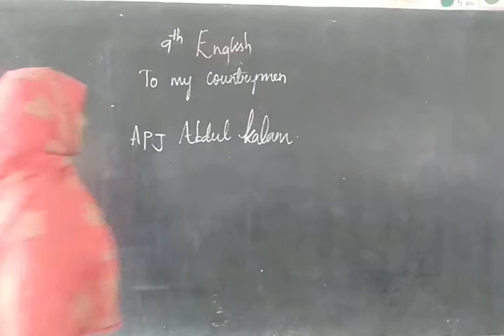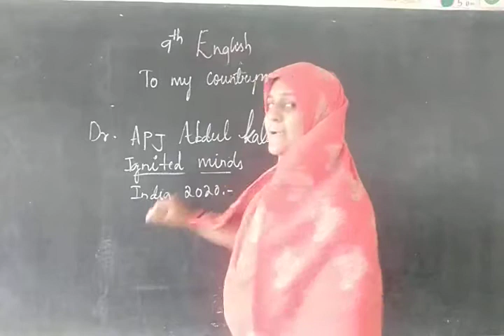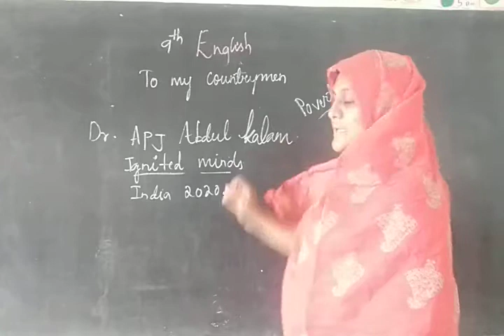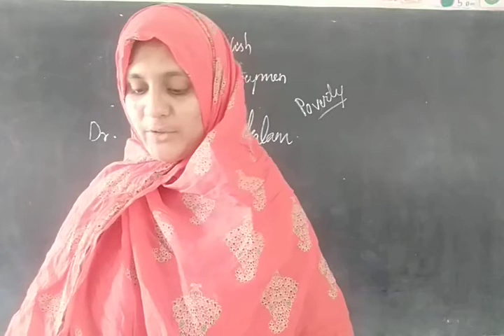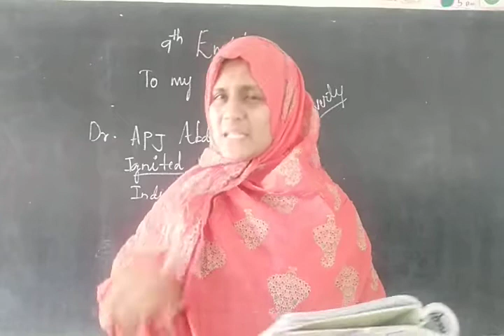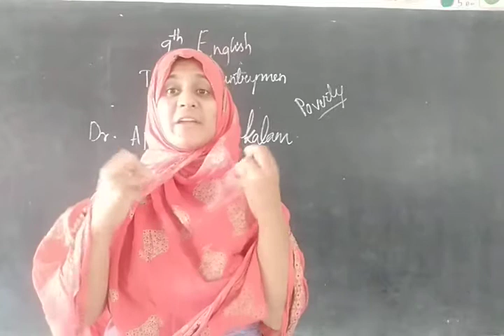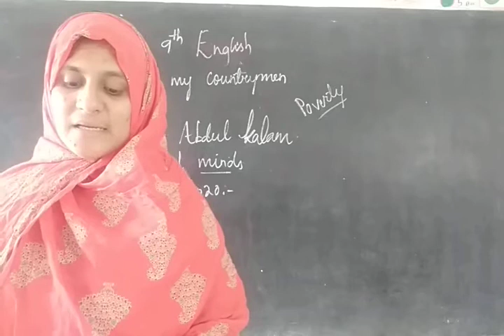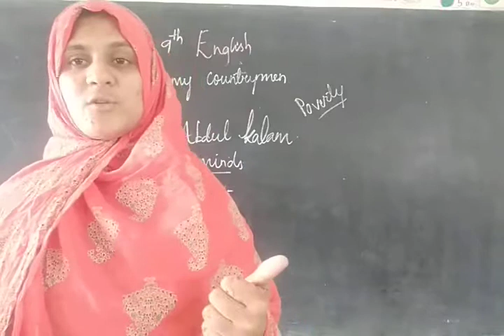9th - To my Countrymen